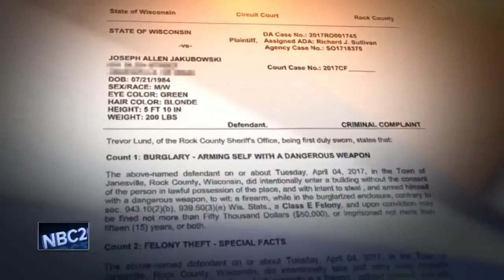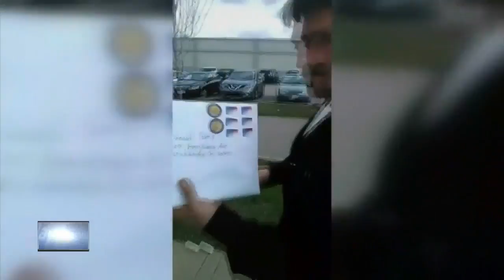Police release new altered photos of wanted Janesville man